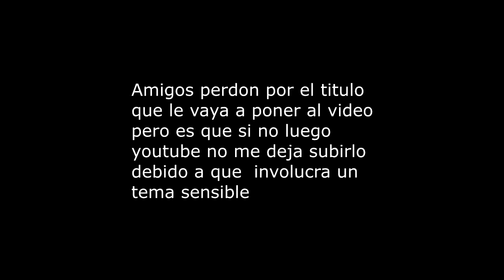¿SE RESOLVIÓ EL CASO DE BOYS OVER FLOWERS? SE DIO LA RESPUESTA OFICIAL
Ábreme y me ayudas en mi operación de ojo chiquito.

Amigos se preguntaran que onda con el titulo, pero tuve que poner ese porque si pongo uno relacionado explicita mente con el tema y el caso de la actriz Youtube nos bloquea el vídeo, pero en este vídeo les platico lo que el ministerios de corea resolvió sobre el caso de la actriz Jang Ja Yeon, espero les guste y lo compartan con mas personas usen el ChismeKoreano

Te quiero  😜😚😎